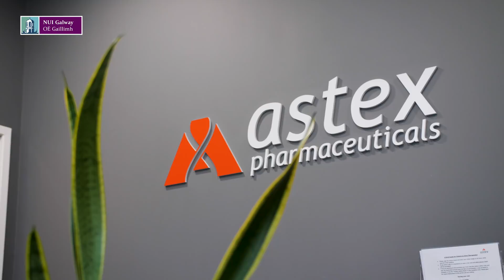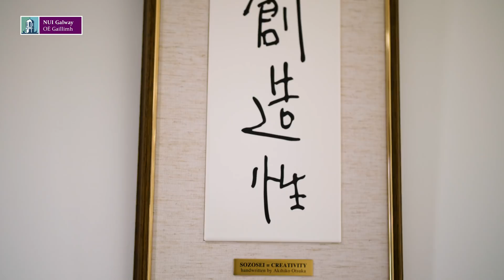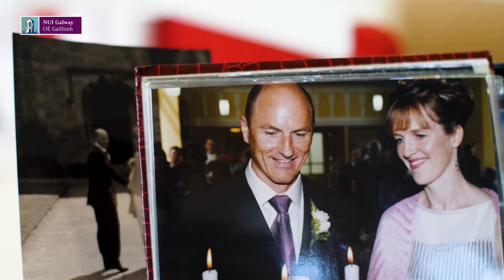Dr John Lyons - Alumni Award Winner 2019 for Engineering, Science and Technology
Dr John Lyons PhD is a chemist, molecular biologist, healthcare executive and a globally recognised expert in cancer drug discovery.  A 1979 graduate John joined Cetus Corporation (the world’s first biotechnology company) and participated in the start of a revolution in DNA-based diagnostics.

At Cetua he identified a novel oncogene and became a leader in drug discovery and cancer therapeutics. In 2003 he moved to Astex Pharmaceuticals where he is now Senior Vice President of Translational Research with responsibility for the development of translational strategies for oncology programmes.  John’s career has been dedicated to finding new treatments for cancer patients and his association with 4 marketed drugs puts him amongst the elite of the industry.